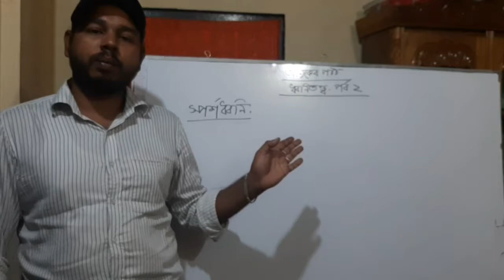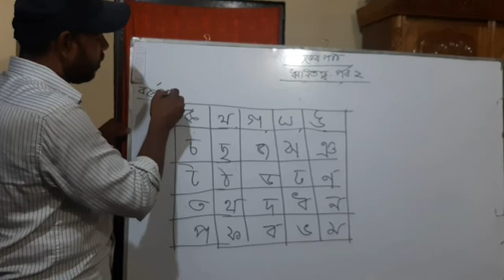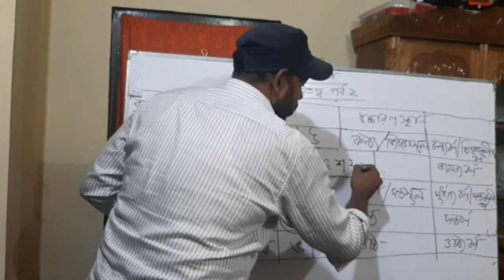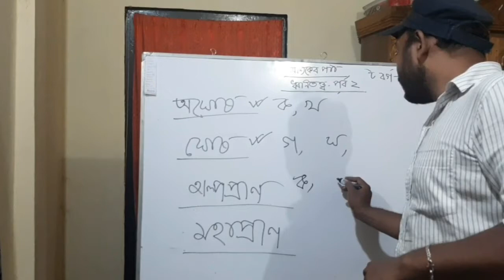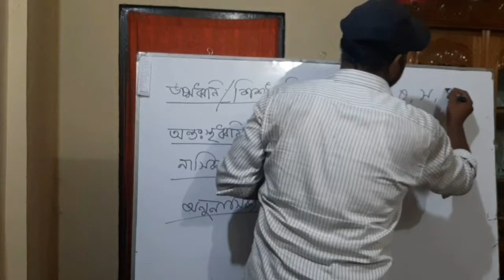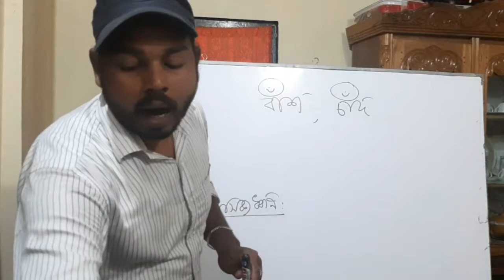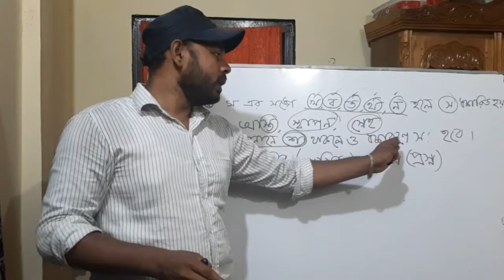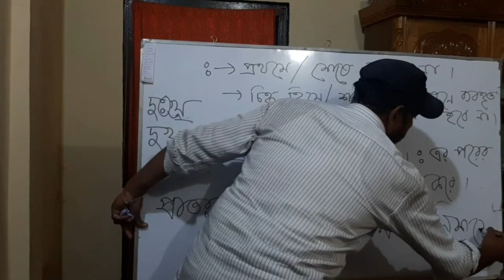ধ্বনিতত্ত্ব পর্ব ০২ : ঘোষ অঘোষ, অল্পপ্রাণ মহাপ্রাণ, ব্যঞ্জনধ্বনির উচ্চারণ স্থান, উচ্চারণ প্রকৃতি।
আজকের ভিডিওটিতে আমরা ব্যঞ্জনবর্ণের প্রকৃতি সম্পর্কে জানবো।
বিভিন্ন ব্যঞ্জনধ্বনির উচ্চারণ প্রকৃতি সম্পর্কে জানবো, জানবো ঘোষ-অঘোষ ধ্বনি সম্পর্কে, অল্পপ্রাণ- মহাপ্রাণ ধ্বনি সম্পর্কে, জানবো ব্যঞ্জনধ্বনির উচ্চারণ স্থানগুলো সম্পর্কে।
সেই সাথে কিছু কৌশলও জেনে নেবো কীভাবে আমরা সহজে ধ্বনিগুলোর উচ্চারণ প্রকৃতি বের করতে পারি।
আশা করি সাথে থাকবেন, লাইক শেয়ার ও কমেন্ট করে উৎসাহ দেবেন।